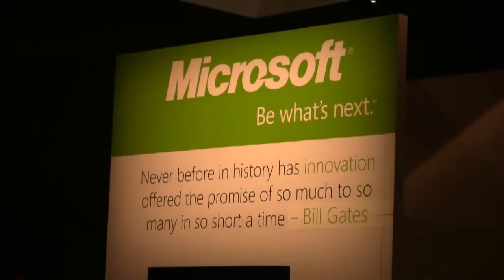Kaustav Mitra Part 1 - SAP SAPphire 2012 - theCUBE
The Cube - SAP SAPphire 2012 - Kaustav Mitra, SAP, with John Furrier and Dave Vellante, Part 1